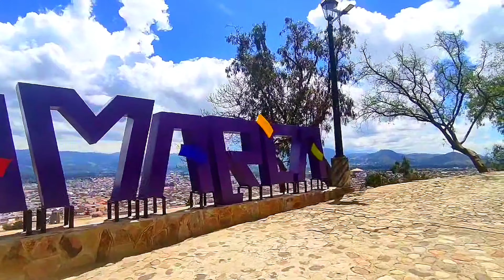DOS CORAZONES | MARÍA CÁCERES#DelRecuerdo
El audio de este vídeo tiene derechos de autor/María Cáceres

Las imágenes y Miniatura de nuestro vídeo son exclusivas de este canal

🚫 Prohibido subir copias de este vídeo 🚫